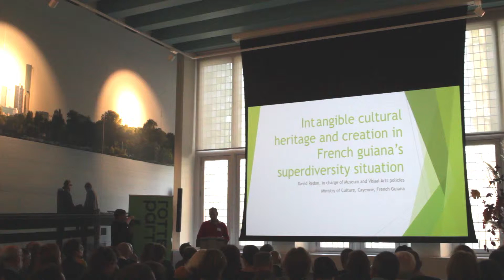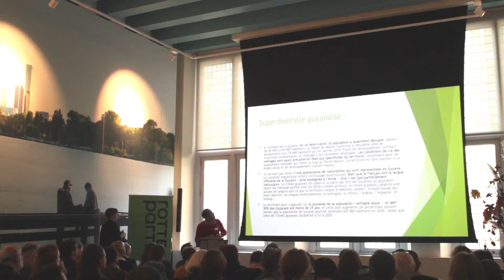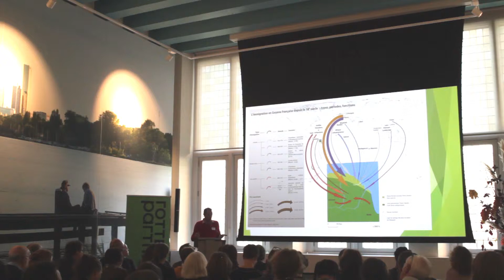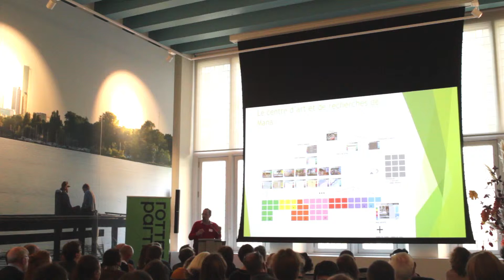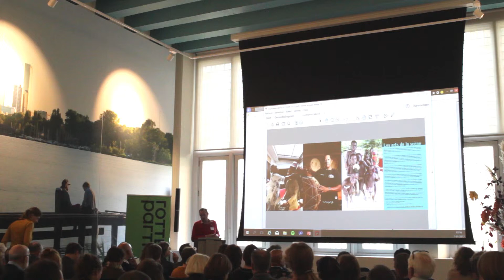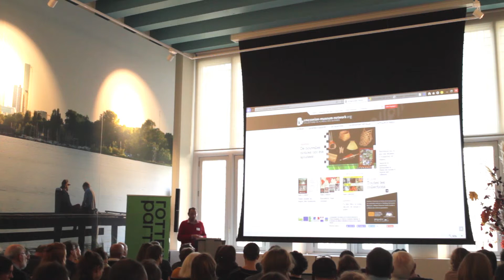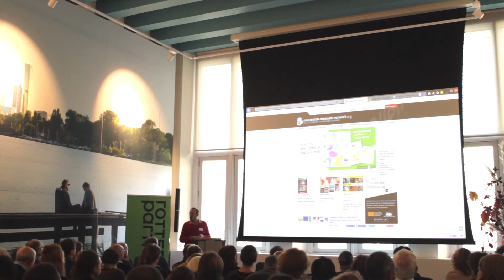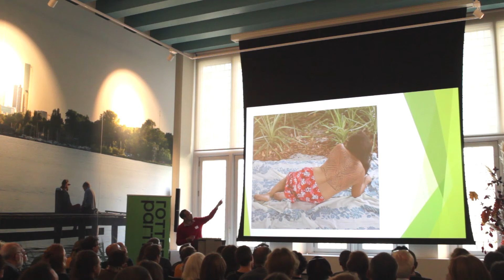CASE ICH&Museums: David Redon